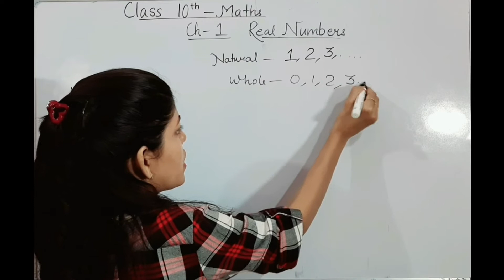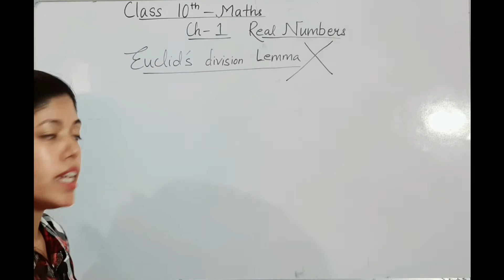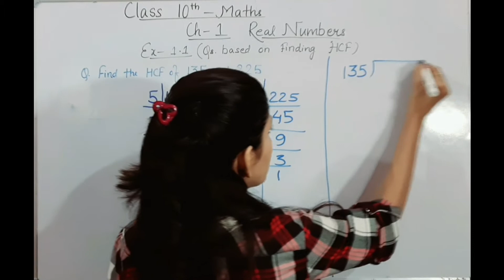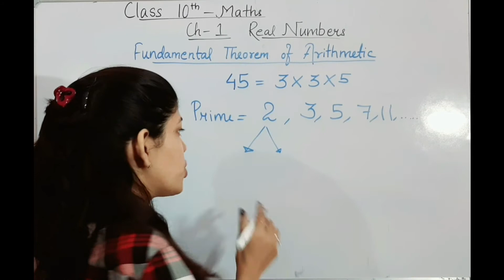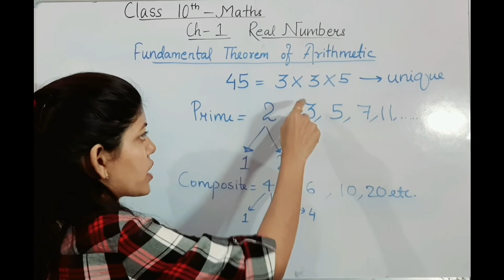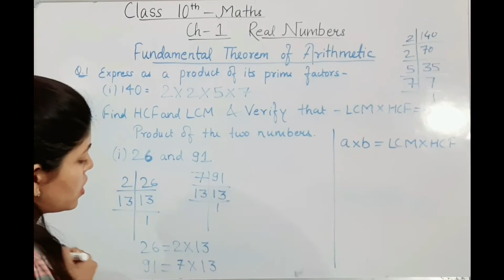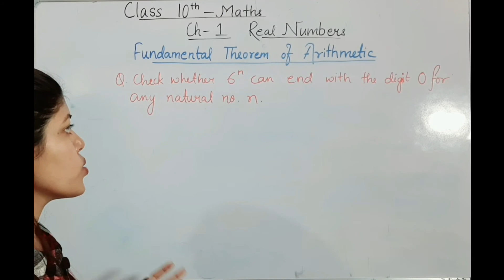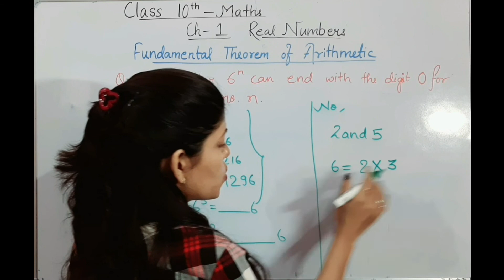Real Numbers | Class 10 | Maths | CBSE | NCERT | Revision for Term 1 | Part 1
Real Numbers
This video covers the revision topic of class 10th maths chapter 1 real numbers ncert, according to the latest syllbus introduced by cbse
The video contains the method to find the HCF of any two given numbers.
Concept of the formula
Product of any two numbers= L.C.M. * H.C.F.
 It also contains the explanation of Fundamental Theorem of Arithmetic as well as questions on this theorem

Thankyou